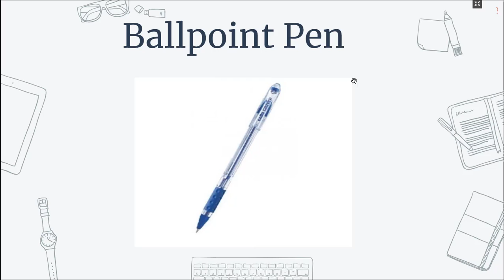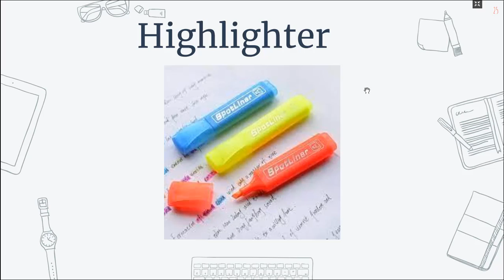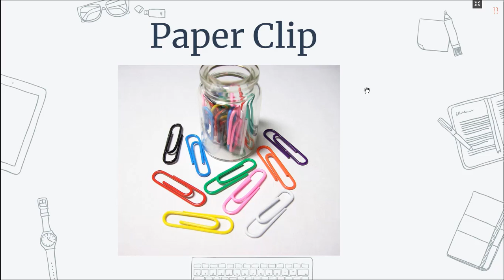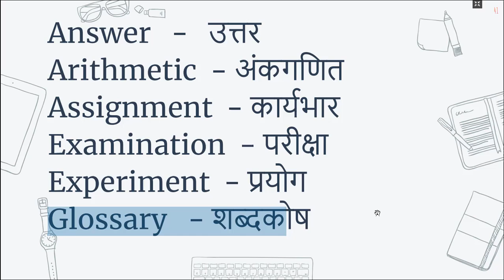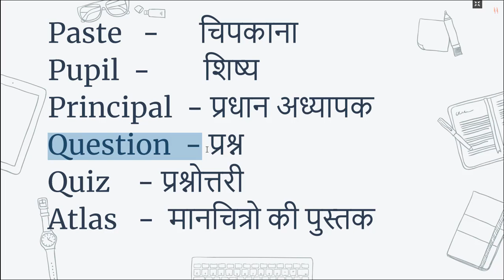All School Vocabulary Words List | स्कूल में उपयोग होने वाले अंग्रेजी के शब्द